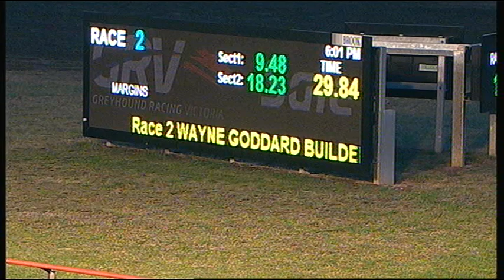SLE SUN 09 APR 17 R2